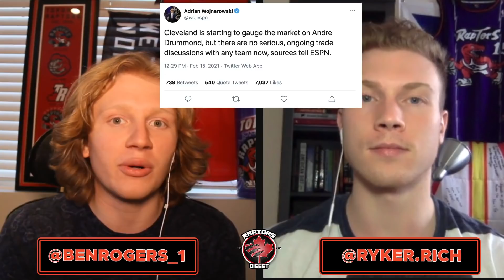Raptors ENGAGED in TRADE TALKS Surrounding Andre Drummond - Who Will Toronto GIVE UP??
Ben Rogers and Ryker Richard break down the reports involving the Raptors and Andre Drummond!